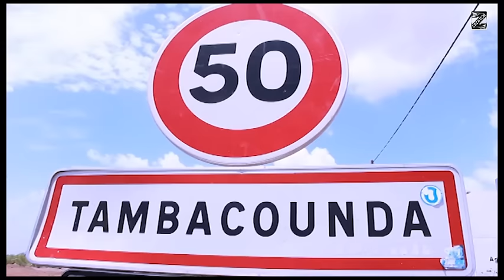Spot Dina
Spot concert by Dina
Tambacounda le 30 janvier 2016